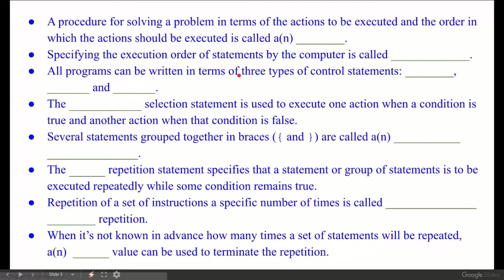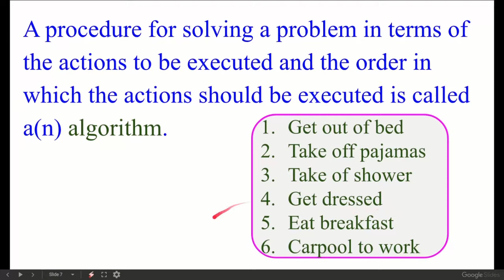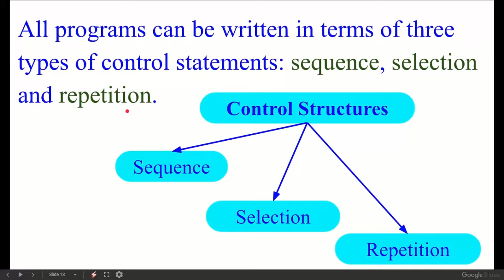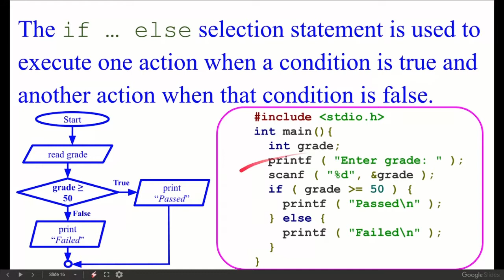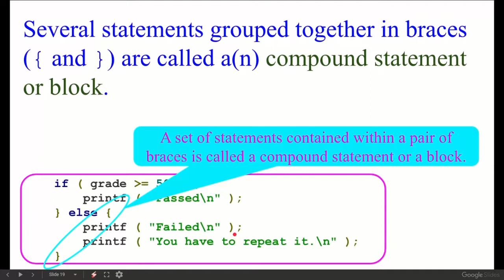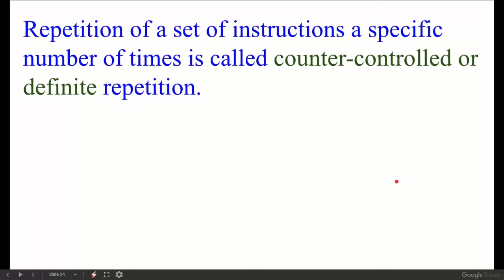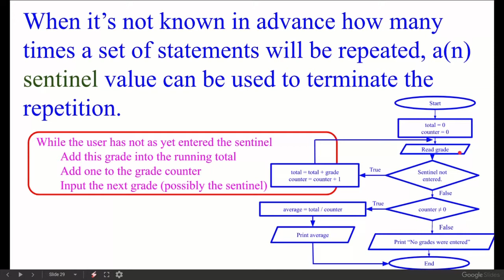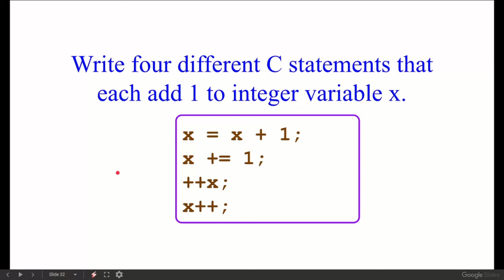Exercise of c at structure level, part 1